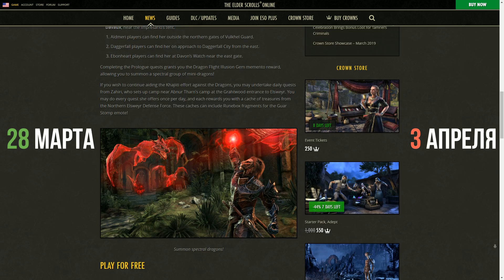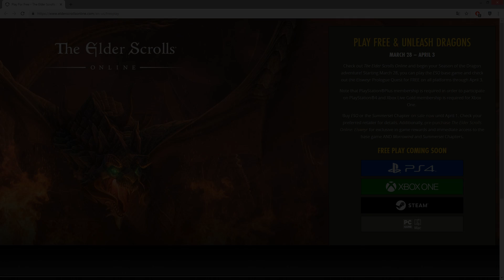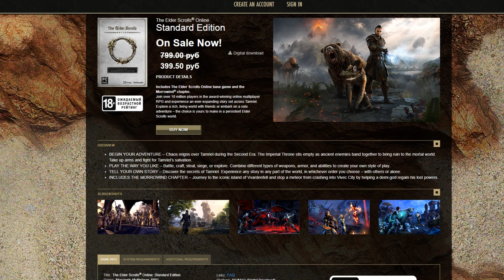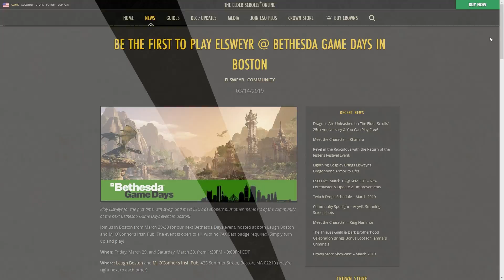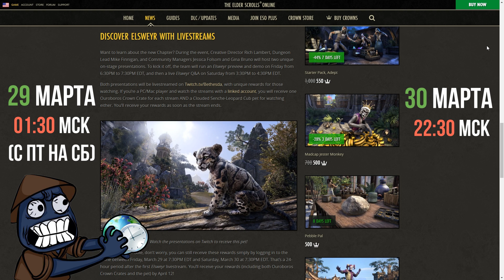Бесплатная НЕДЕЛЯ, бесплатный КОШАК и большие СКИДКИ. TESO(2019)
Неделя бесплатного доступа в ESO, большие скидки и халявный Кошак за просмотр Стрима.
купить золото TESO напрямую у игроков на бирже FunPay!

Всем удачи и Отличного настроения=)

Музыка в выпуске:

Blue Exorcist - OST
Air Gear - OST
Beta - Away (Inspired by K-391 & Ahrix)

(+10 к морали, +50% к скорости выхода ролика)